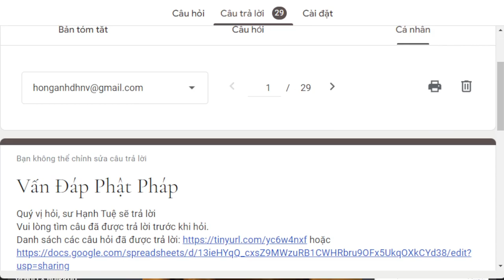1600. Tự lợi trong Phật giáo